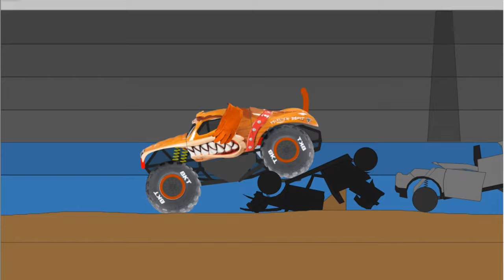Algodoo Monster Jam 3: Algodoo Monster Mutt Pack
Thing Extreme Created This. I Just Edited To Make Monster Mutt.